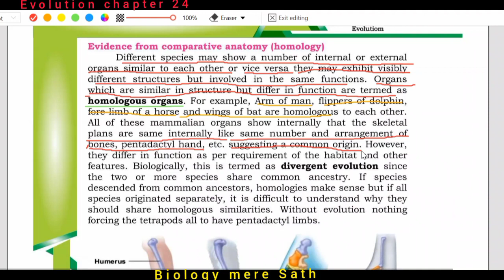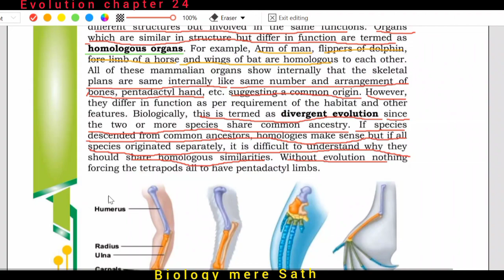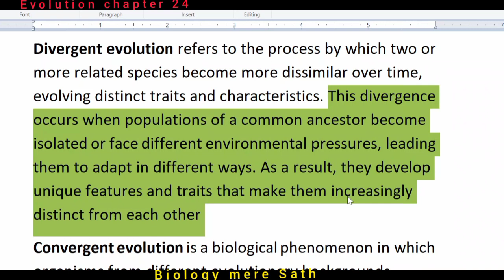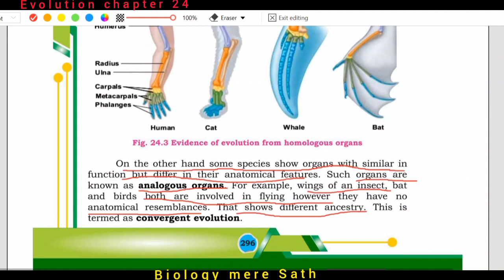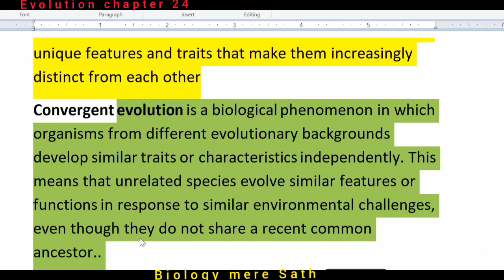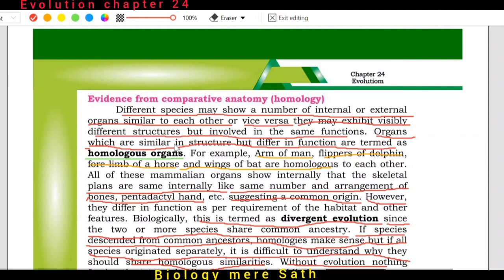Evidence of evolution from comparative anatomy | class 12 Sindh board biology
Explore the fascinating realm of evolution through the lens of comparative anatomy in this insightful lecture for Class 12 students of the Sindh Board Biology curriculum. Delve into compelling evidence of evolution as we unravel the interconnectedness of living organisms. The lecture, tailored to the Sindh Board syllabus, illuminates key concepts found in your biology textbook. From homologous structures to vestigial organs, the discussion highlights essential topics, offering a comprehensive understanding for students preparing for examinations. Gain a profound insight into the intricacies of evolution and witness how the puzzle of life falls into place. Don't miss this enriching opportunity to master the subject matter while aligning with the specific needs of Sindh Board biology education.